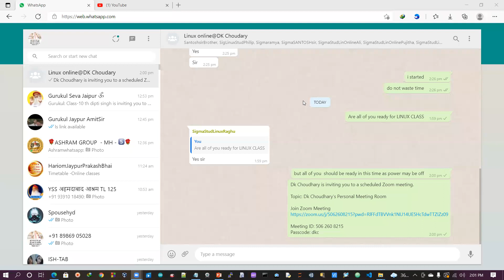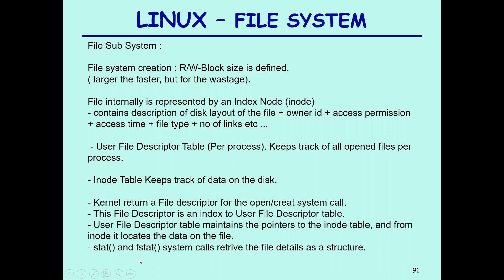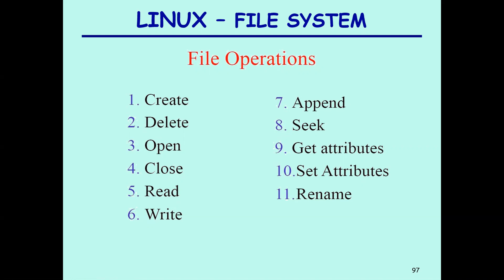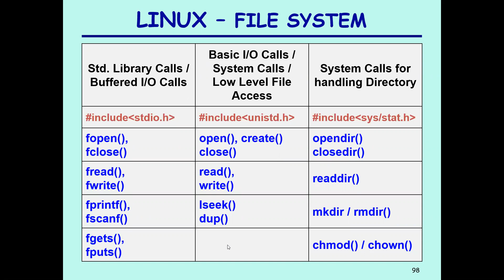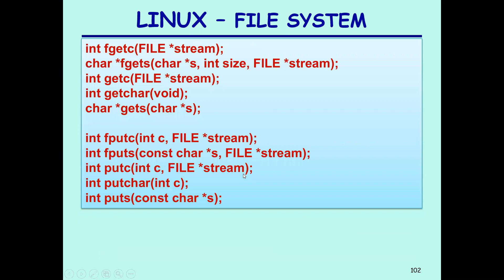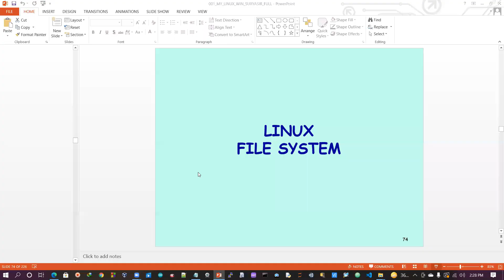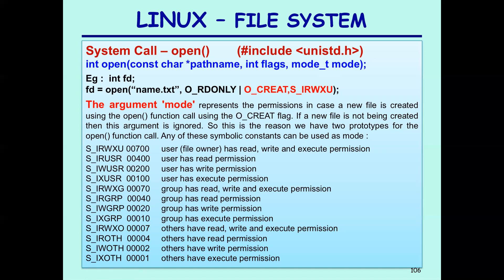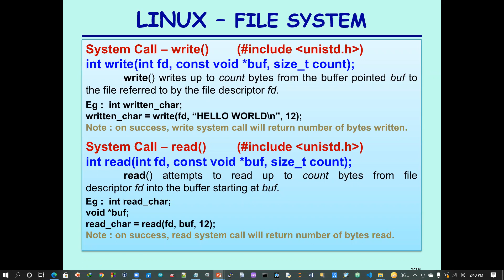LSP PART2a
Study Files In Linux System Programming